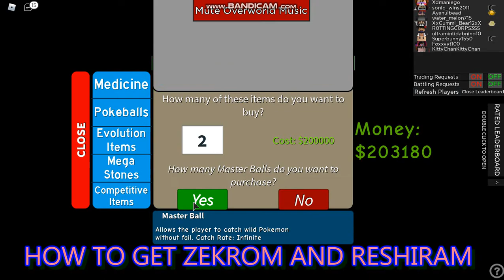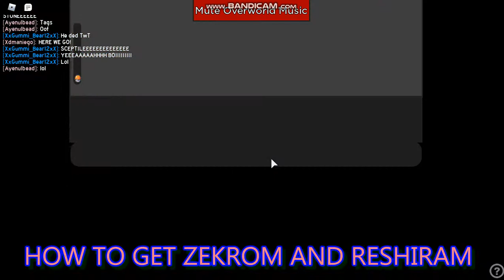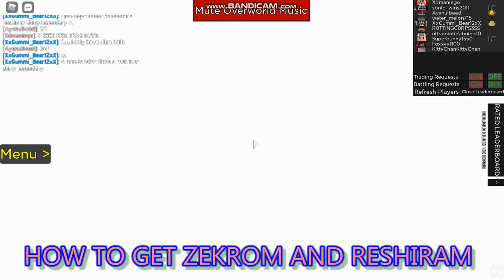[PROJECT-ULTIMA] HOW TO GET THE LEGENDARY DRAGON'S (ZEKROM-RESHIRAM)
HAPPY NEW YEAR EVERYONE 2021

~FOLLOW ME ON ROBLOX FOR MORE VIDEO AND UPDATES